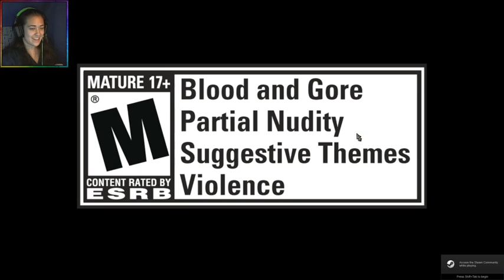Dragon's Dogma: Dark Arisen (5) - It's Questing Time! || Thursday Stream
Today we do some more quests! The main quest we do is the one where Jean is dead. Very dead. And we carry around all those stupid stone tablet things. Hope you guys enjoy!